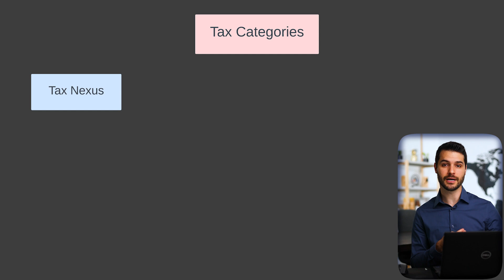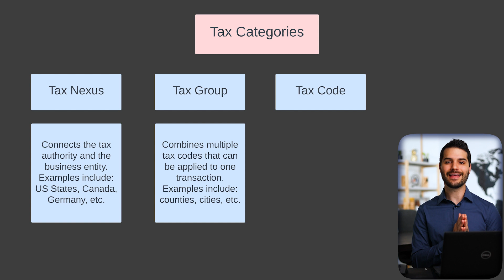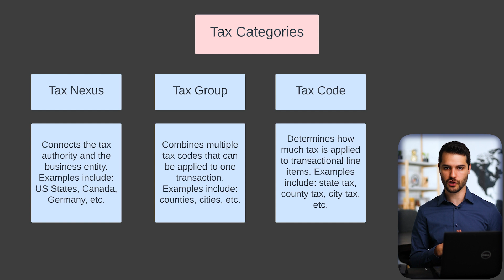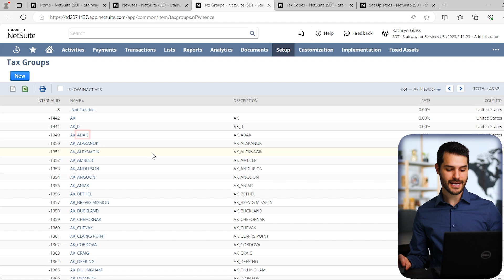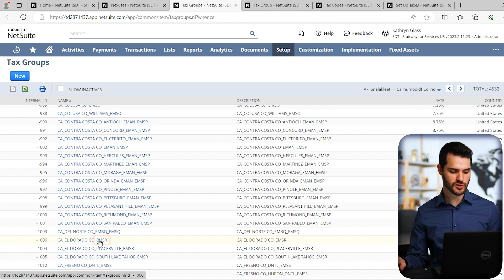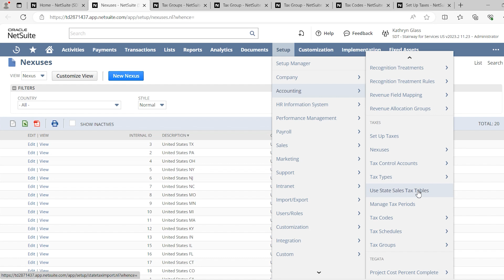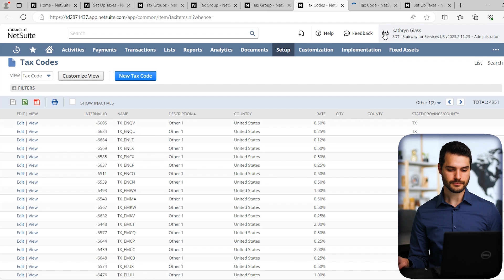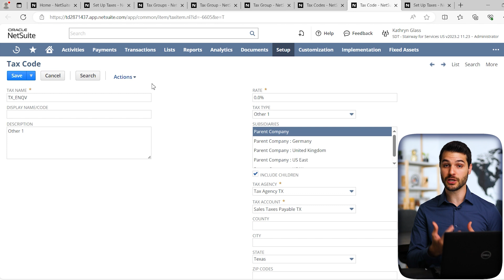NetSuite Taxes Walkthrough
In this video, I lay the foundation of how taxes work in NetSuite as well as how to properly configure your organizations taxes. If you're interested in the full accounting course, check it out at:

Video Chapters:
00:00 – Intro
00:19 – Tax Categories
04:20 – Support the Channel!
05:04 - Tax Nexuses
05:48 - Tax Groups
06:32– Tax Codes
08:28 - Tax Setups
10:05 - Yearly Updates
12:03 - Avalara
12:40 - Outro